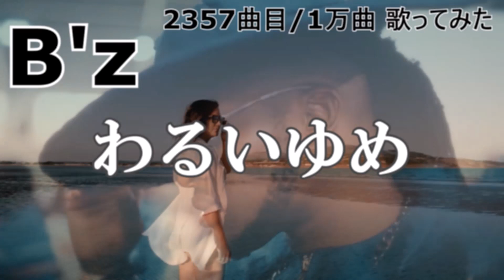ソシテカ【 2357曲目/1万曲】わるいゆめ（B'z）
「筋肉で鼻の奥を開く」イメージのトレーニングを始めてから高音が出るようになってきたキガス。

B'z 好きがウルトラソウルで「ソゥ！（C#5）」をカッコよく出せるようになるために1万曲歌ってみる、のチャンネル。
最近自己流喉トレの効果が少し出てきて高音域が出しやすくなってきたようなキガス。
薄っぺらい音しか出せないのとリズム感は絶望的。

2024年の目標音と課題曲
　Ｆ＃５ 　Sunny drop　NovelBright